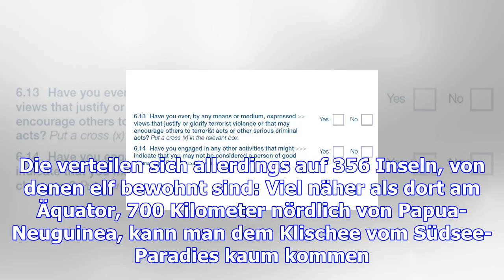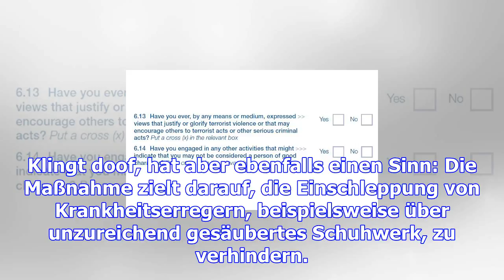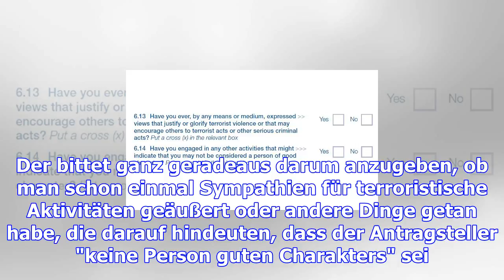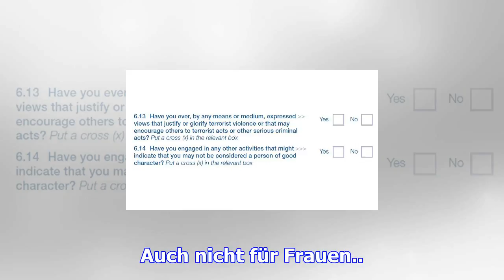Kuriose einreiseregeln: "können sie ihren schnurrbart beschreiben?"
Freitag, 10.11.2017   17:28 Uhr Palau ist ein Ministaat von gerade einmal 460 Quadratkilometern Fläc...